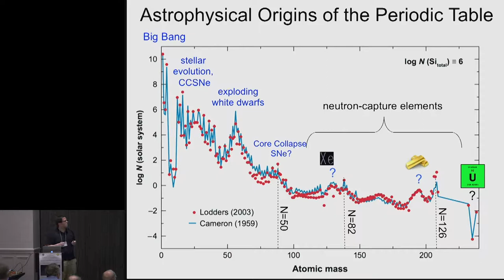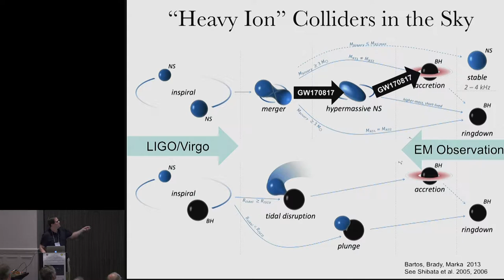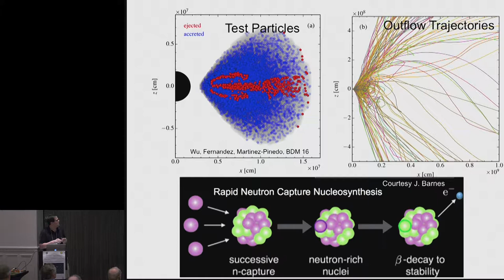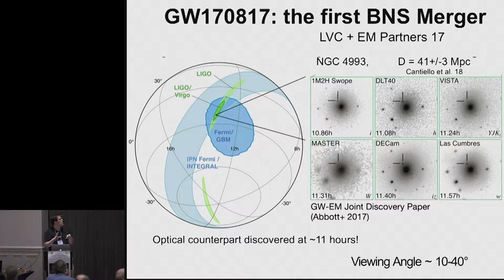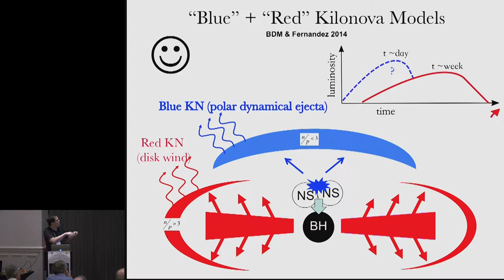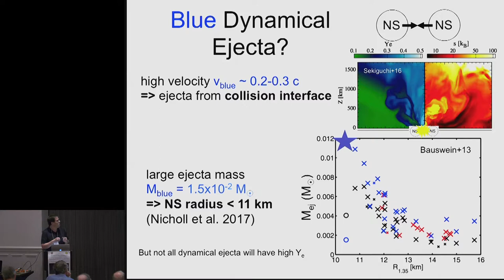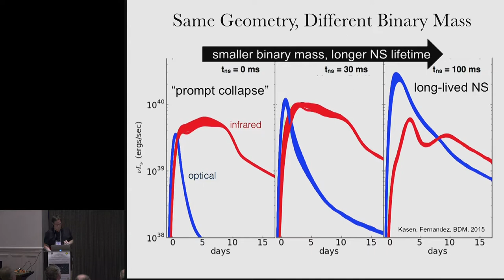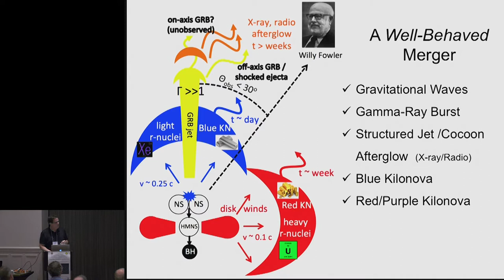Sackler Conference 2018 - Brian Metzger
"Kilonova emission from a binary neutron star merger"